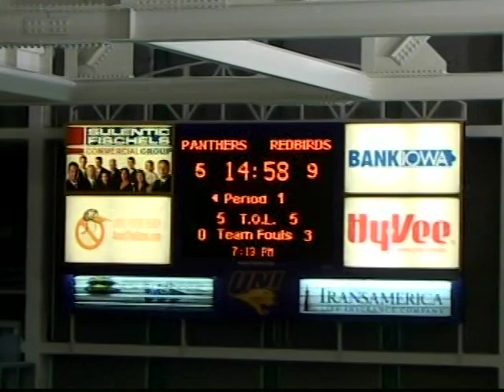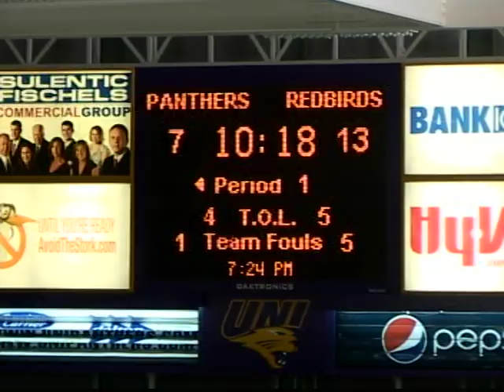Illinois State University mens basketball @ Northern Iowa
Anthony Cousin leads the way with 16pts